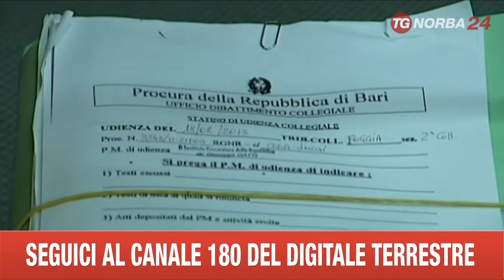FOGGIA SENTENZA RACKET VIESTE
IERI IL TRIBUNALE DI FOGGIA HA CONDANNATO TRE PERSONE PER ESTORSIONE FACENDO PERÒ CADERE L'AGGRAVANTE MAFIOSA.